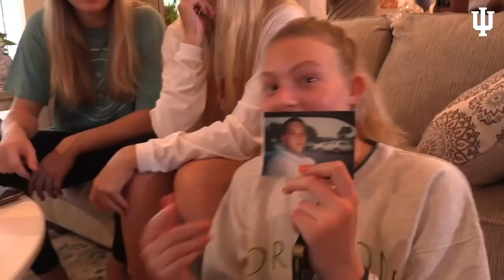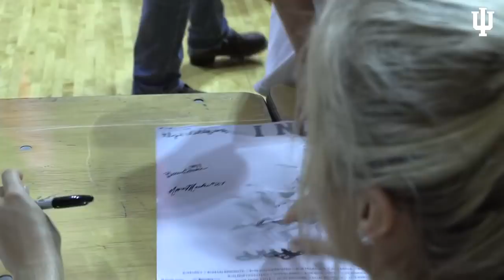Ambition | Episode 2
A video series giving a behind the scenes look at IU volleyball.

In this episode the Indiana volleyball team hangs out at Coach Aird's house and the Cream & Crimson Scrimmage.